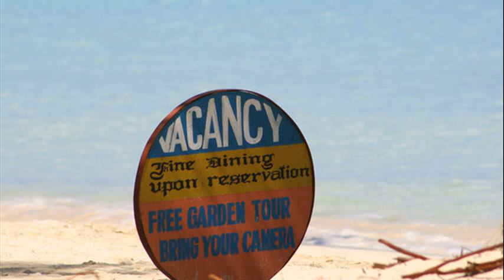seven mile beach jamaica wikipedia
seven mile beach jamaica wiki
seven mile beach jamaica resorts
hotels on seven mile beach jamaica
rick&#39;s cafe jamaica